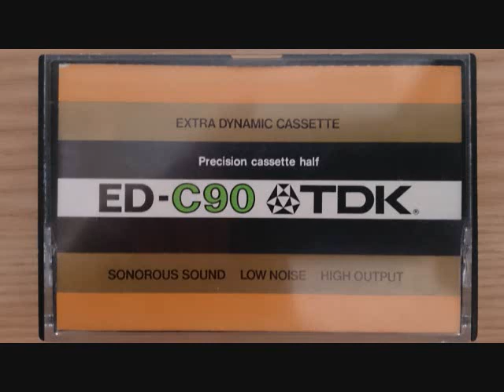ベートーヴェン／ピアノソナタ第14番嬰ハ短調作品27の2「月光」／園田高弘（1984 3 11）